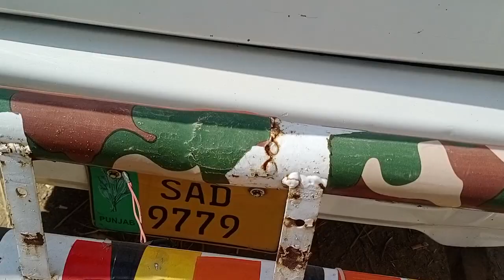.......✈️......cholistani cross cow sale (03014865352)youtube.17-2-23